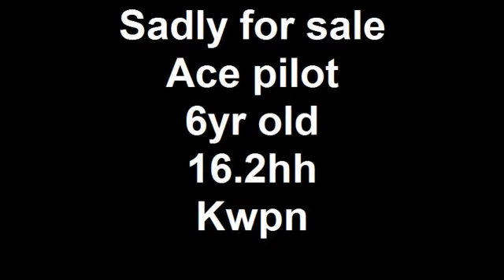Sadly for sale Ace pilot 6yr old 16.2hh